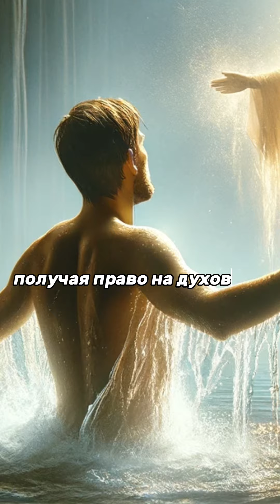Крещение это вхождение в Народ Божий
номер карты Сбербанк 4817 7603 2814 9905 номер карты Сбербанк